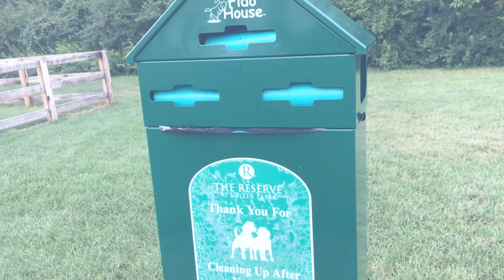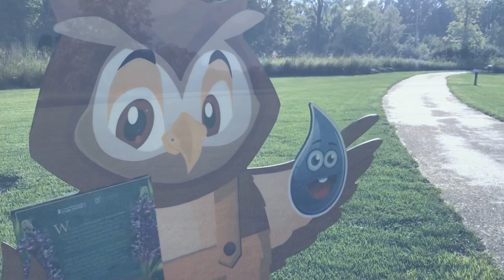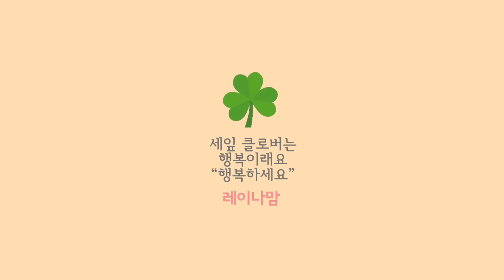강아지와 동네 한바퀴 🐾레이나맘일상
강아지와 동네 한바퀴 산책을 했습니다
동네를 이렇게 걷는것이
얼마만인지..
강아지보다 남편이 더 좋아하네요
가끔 같이 나가야겠어요

레이나맘☘️🐾